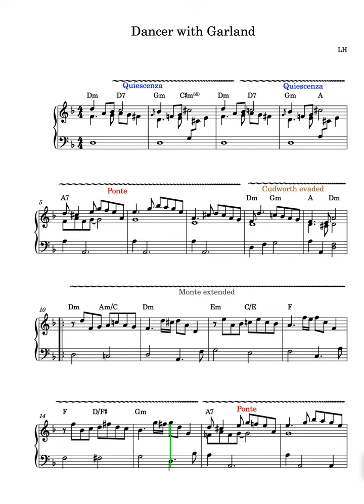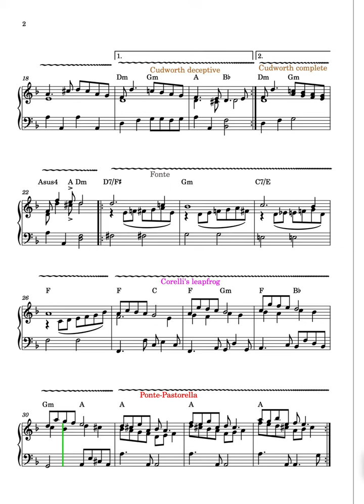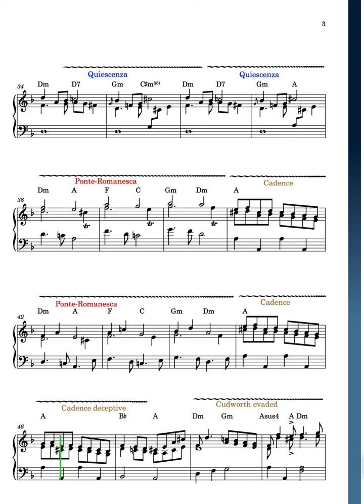Dancer with Garland